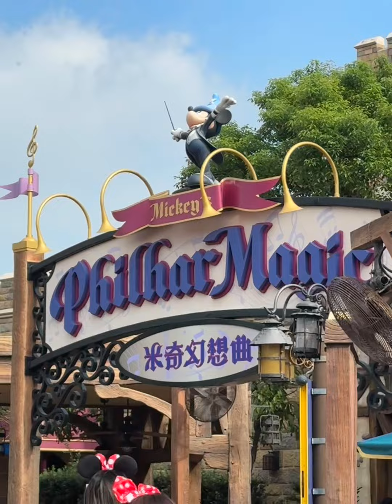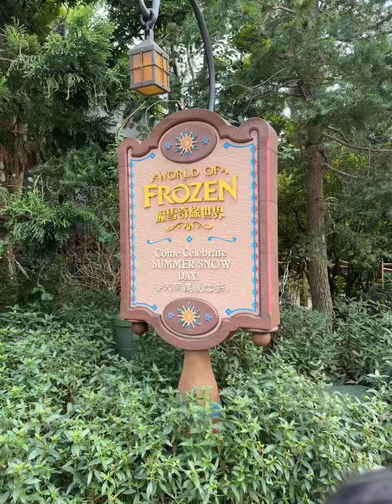A day in Disneyland hongkong with my kids